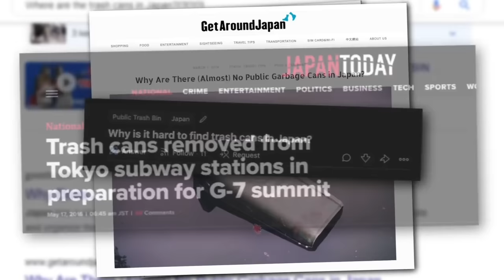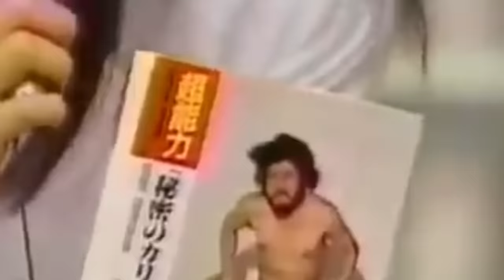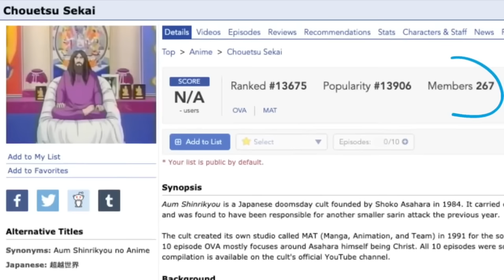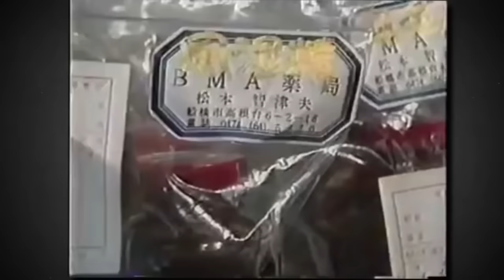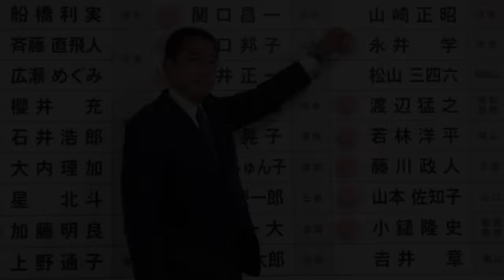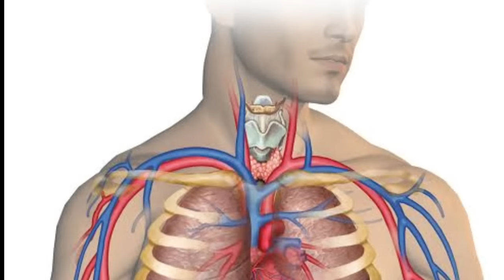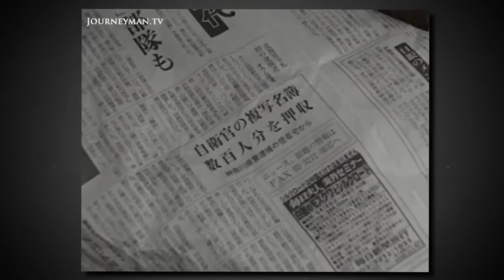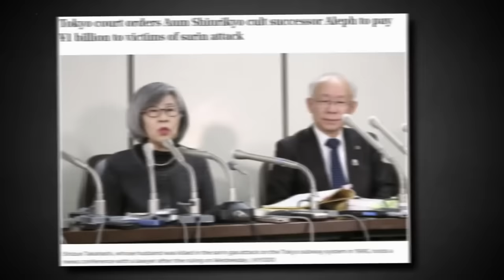Aum Shinrikyo TOKYO ATTACK: (Tagalog Crime Story), The Most Evil Cult In Japan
Ang Aum Shinrikyo Tokyo Attack ay sumindak sa buong mundo. 13 na tao ang namatay at libo libo ang natamaan ng Sarin Nerve Gas na siyang ginamit ng Aum Shinrikyo sa pag atake sa subway ng Tokyo.  Sino si Shoko Asahara at bakit maraming mga matatalinong Hapon ang naniwala sa kanya?